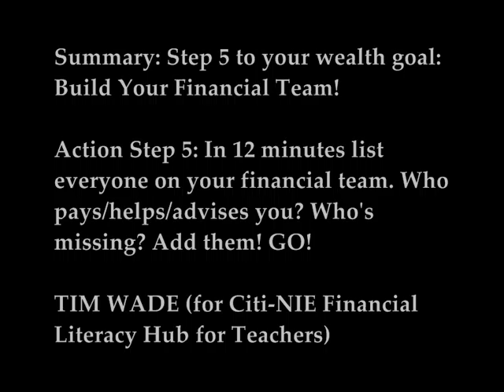Destination Wealth 5 - Building Your Team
Using a taxi metaphor, Tim Wade explains the importance of a building a team - a network of practitioners who can help you get to your wealth goal - in this fifth of 6 episodes. Complete with action points to begin your journey!